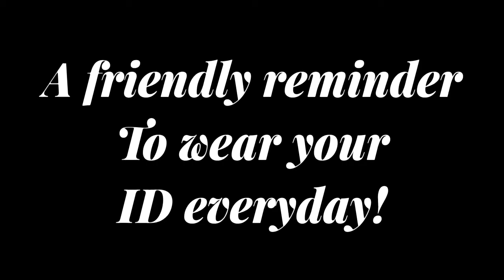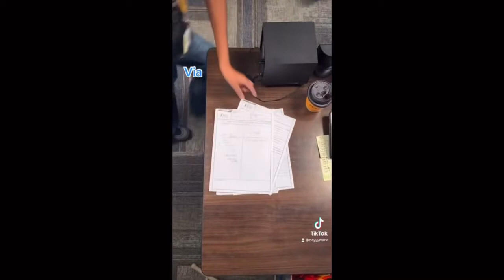November 19, 2021